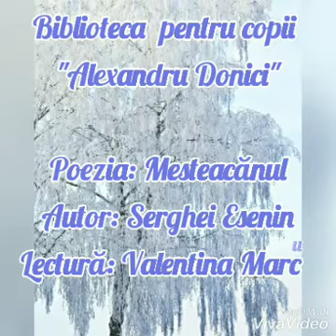"Mesteacănul" de Serghei Esenin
Serghei Esenin este oricum cel mai mare poet rus modern, în el întrupându-se perfect sufletul poporului său. Este adevărat că el e şi un mare cântăreţ al naturii, cum la noi numai Mihai Eminescu mai este. Cum se ştie, copacul preferat al poetului nostru naţional e teiul. Al lui Serghei Esenin este mesteacănul, căruia îi închină nenumărate şi superbe versuri. De altfel, una dintre cele mai cunoscute poezii ale sale se intitulează chiar ”Mesteacănul”!